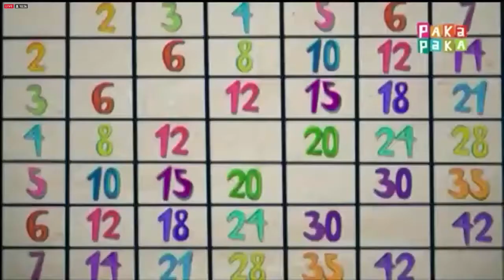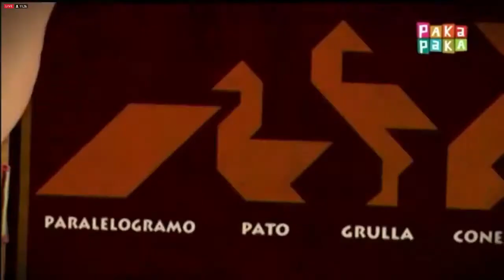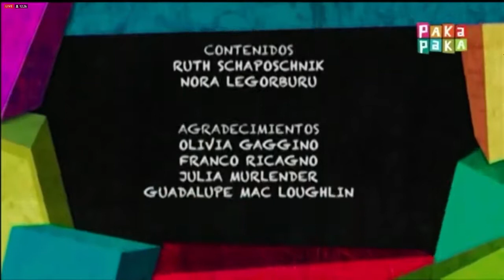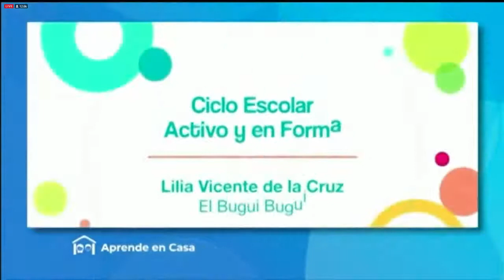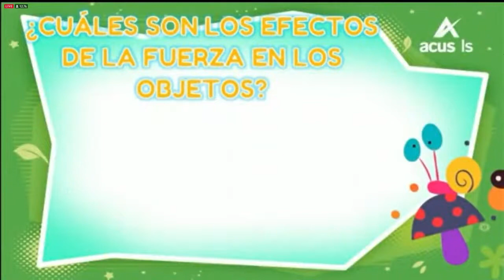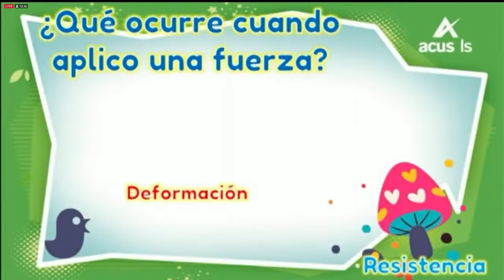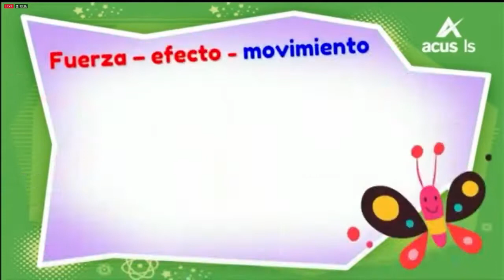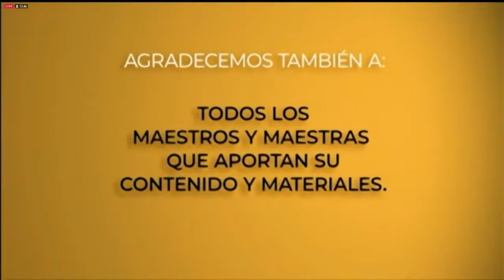aprende en casa, 1° y 2° de primaria, primera parte 21 de abril de 2020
Primera parte de la emisión diaria de aprende en casa para el nivel 1° y 2° de primaria, del día 21 de abril de 2020